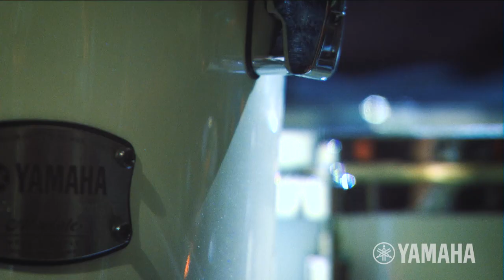Yamaha Profiles: Donavan Hepburn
Yamaha Drums caught up with Uk´s  Donavan Hepburn to talk about his influences, current projects, his latest set-up and reason why Yamaha Drums is his choice of instruments.
Whether it‘s laying down a soulful groove in a studio, bringing a clinic to a euphoric climax or rocking a packed arena, Donavan Hep¬burn will dazzle at every opportunity. As the embodiment of the consummate all-rounder, he also numbers programming, producing and teaching as other talents that keep the phone ringing.  Hepburn is a native of Saltley, Birmingham. He cut his musical teeth in church and, like many of the great gospel players before him, soon took the wider musical scene by storm. Call it soul power or divine intervention, but since landing his first professional gig with US R‘n‘B sensations Dawkins and Dawkins in April 1999, he‘s been in constant demand.
His CV is as long as it is varied from The Queen‘s Jubilee concert, Child Rocks ELO live at Hyde Park to Gary Barlow and Take That tour which he embarked througout 2015.